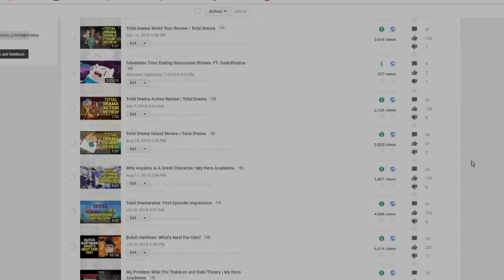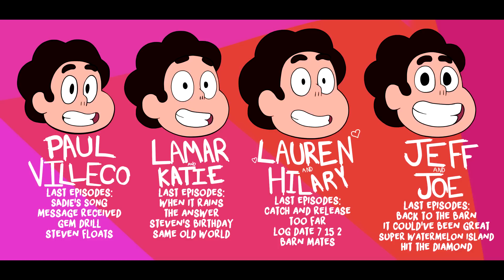What I Don't Like About Steven Universe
Happy Anniversary!